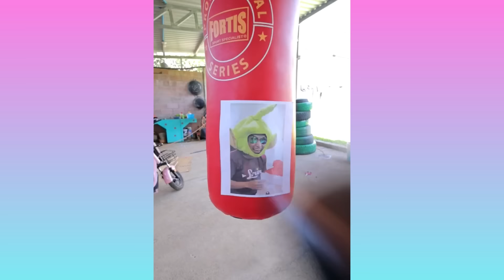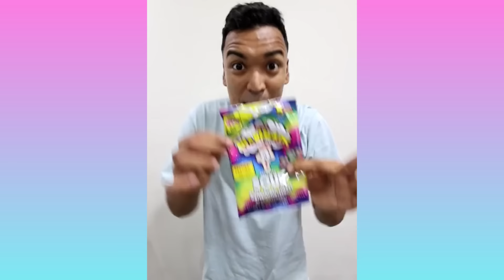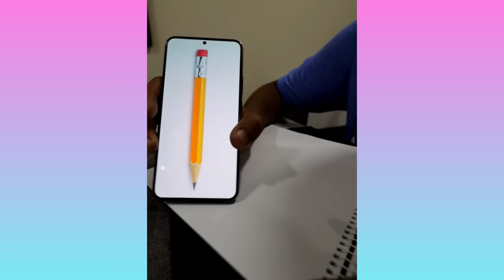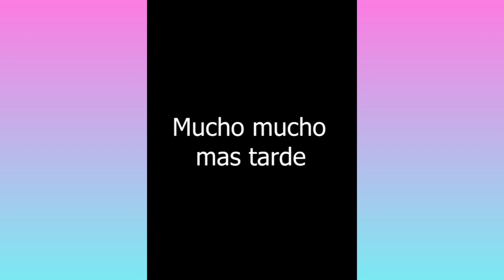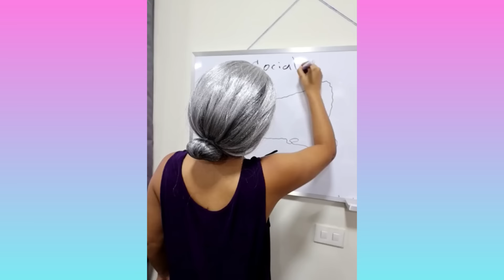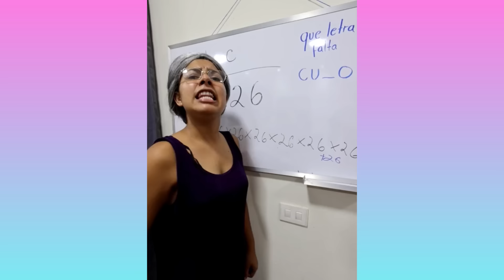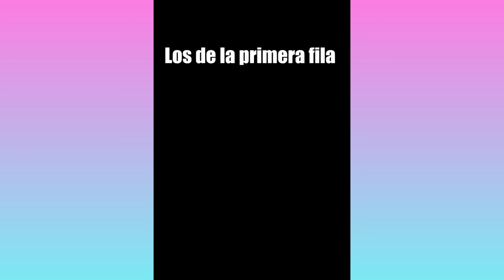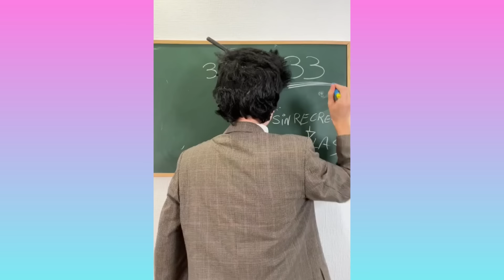LA MINI FAMILIA IMITANDO A LARIN | NUEVOS VIDEOS DE LARIN, TORVAS, IGOR MORALES, ELIJAH NELSON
Disfruta las nuevas Tendencias de alfredo larin,  TORVAS, IGOR MORALES, ELIJAH NELSON tiktok. Espero que te gusten las mejores recopilación de los videos mas recientes de TikTok 2023